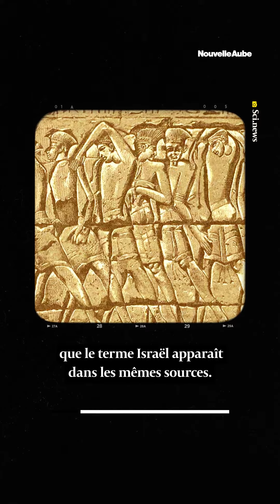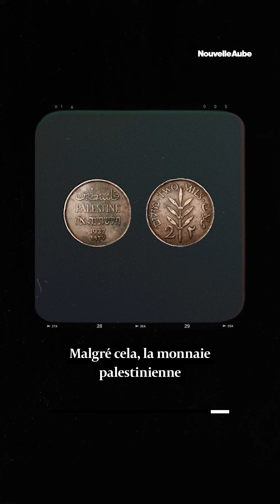De quoi la Palestine est-elle le nom ?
D’où vient le terme Palestine dont la légitimité est aujourd’hui remise en question ? Ce nom a-t-il vraiment existé ou est-ce son histoire qui est si mal connue ? Explications.